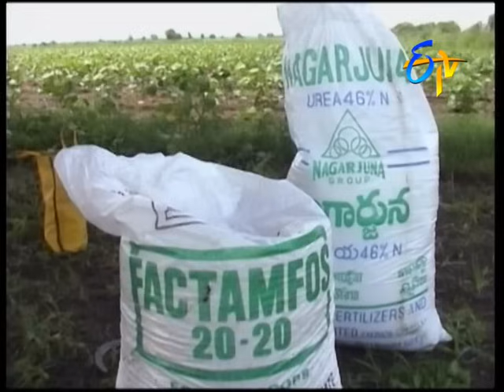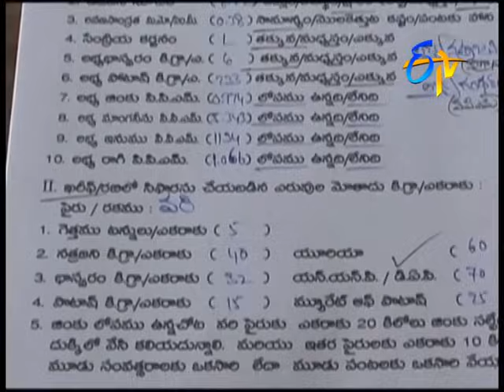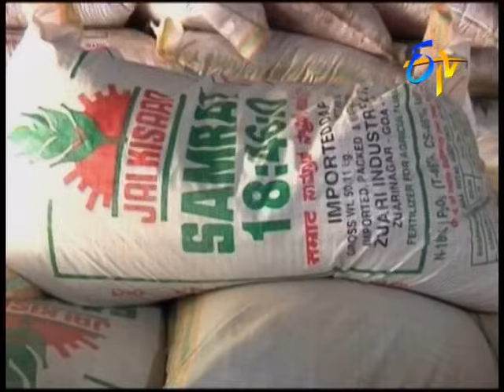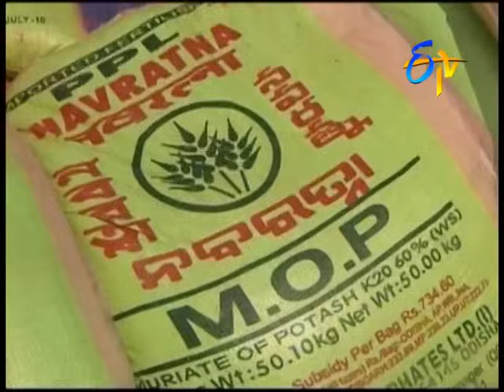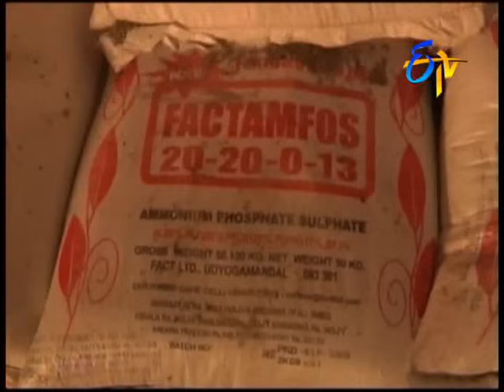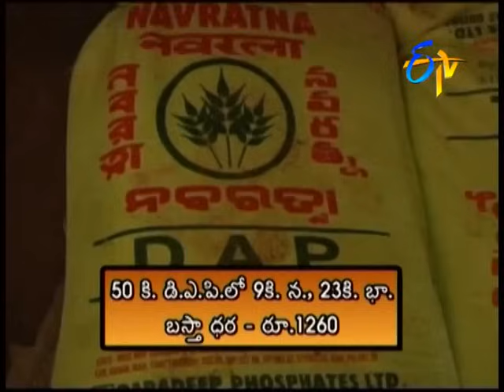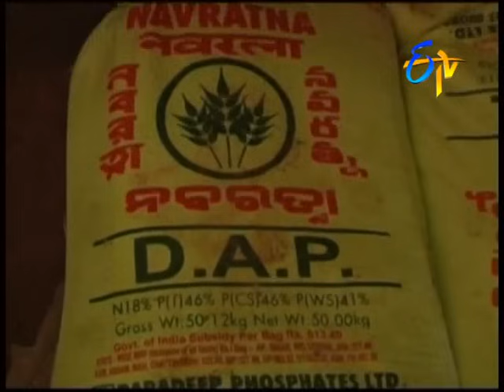Ways to cut down costs of chemical fertilisers - Part 1